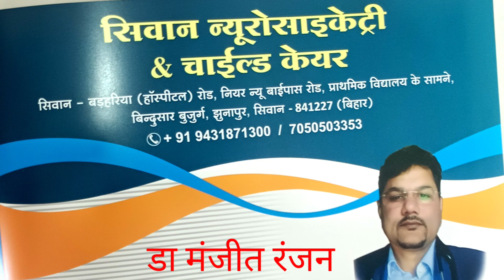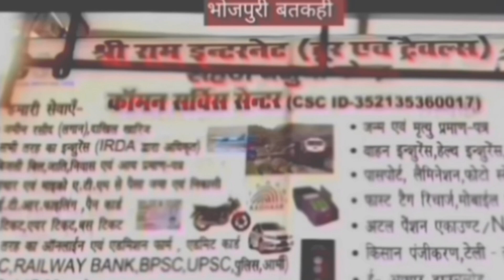बडी बतकही लाइव